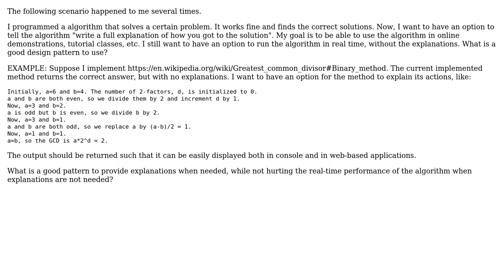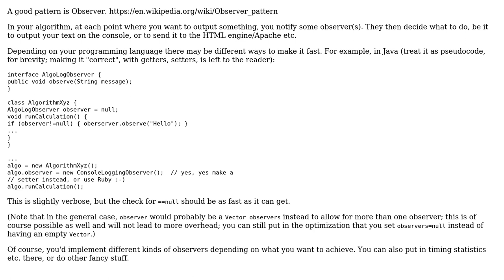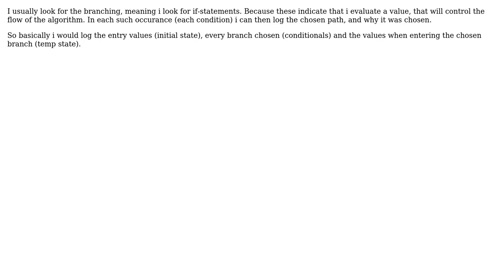Pattern for algorithm that outputs an explanation of how it gets to a solution when needed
Software Engineering: Pattern for algorithm that outputs an explanation of how it gets to a solution when needed

With thanks & praise to God, and with thanks to the many people who have made this project possible! | Content (except music & images) licensed under CC BY-SA | Music | Images & others | With thanks to user Richard Tyregrim user gnat user Erel Segal-Halevi user Doc Brown user Cornel Masson user AnoE and the Stack Exchange Network Trademarks are property of their respective owners. You are responsible for your own actions.